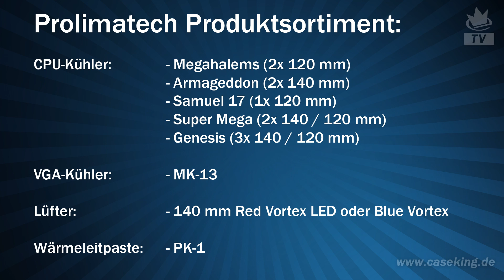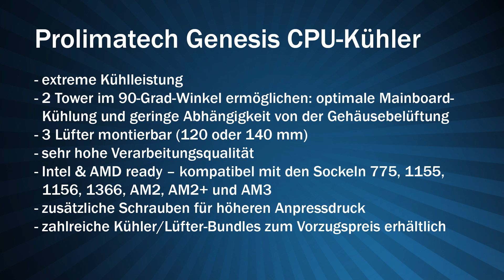Prolimatech Genesis - CasekingTV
CasekingTV praesentiert das neue Flagschiff der CPU-Kuehler-Linie von Prolimatech: den Genesis. Dieser verfuegt ueber ein revolutionaeres Design mit zwei unterschiedlich ausgerichteten Tuermen und erreicht damit eine ueberragende Kuehlleistung. Ganze drei Luefter (120 mm oder 140 mm) sind an diesem hochwertig verarbeiteten Boliden flexibel montierbar. Eine hohe Kompatibilitaet, ein sehr stabiles Montagesystem und ein hoher Anpressdruck komplettieren das herausragende Gesamtpaket.

Besucht auch unseren Onlineshop oder kommt persönlich bei unserem Laden in Berlin, Gaußstr. 1, 10589 Berlin vorbei. Unser Store in Berlin hat Mo-Fr von 10-18 Uhr geöffnet.